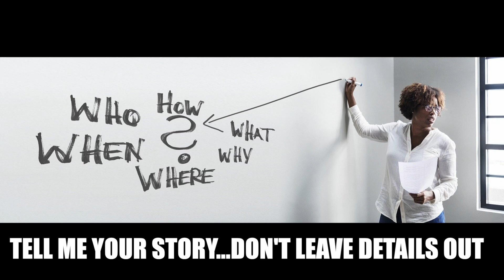REAL EXAMPLE ANSWER - Tell Me About Yourself Interview Question 2020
Here's a really good answer to the Tell Me About Yourself job interview question. i use my real life career journey and break it all down as to how you're supposed to answer the question and how to make the question work for you right at the beginning of the interview.

Resume Paper (Almond Color)
Resume Paper (White Color)

Live 1:1 Career Prep Session - Get Real Resume, Cover Letter Feedback and Mock Interview

Live 1:1 Video Mentoring Session - Wallet Friendly! Starting From $69